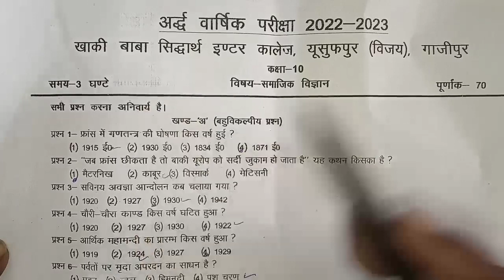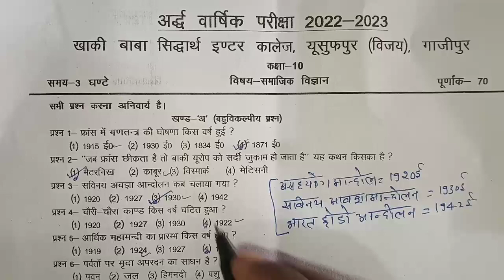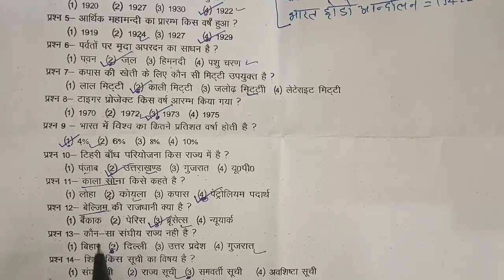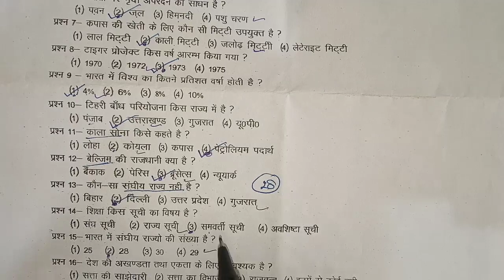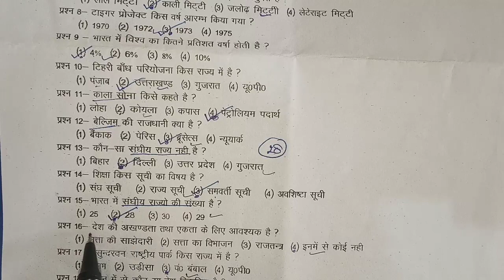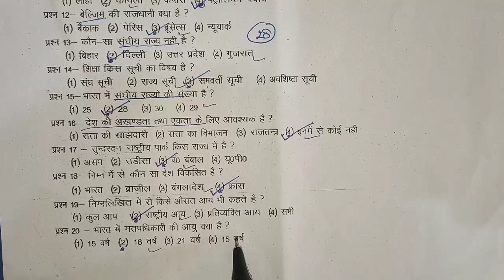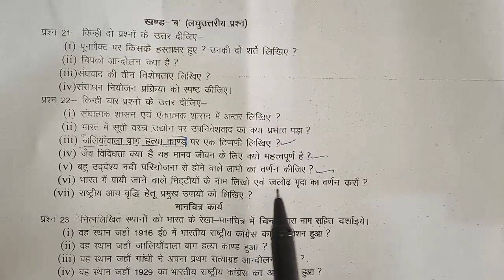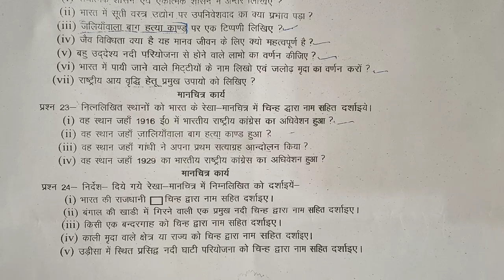समाजिक विज्ञान कक्षा 10 | up board exam 2023 | social science paper | अर्धवार्षिक पेपर 2022- 2023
समाजिक विज्ञान कक्षा 10 | up board exam 2023 | social science paper | अर्धवार्षिक पेपर 2023 |class10

खाकी-बाबा-सिद्धारत-इंटर-कालेज

half yearly paper class 10
kahkhi baba siddharth
class 10 science paper
up board exam science paper
nirdeshank jyamiti
nirdeshank-geometry

Hi
            Welcome to